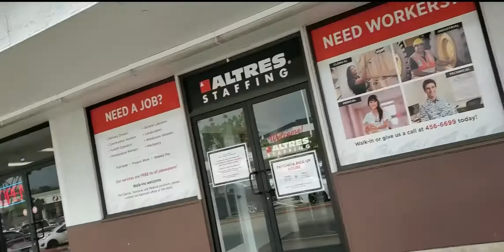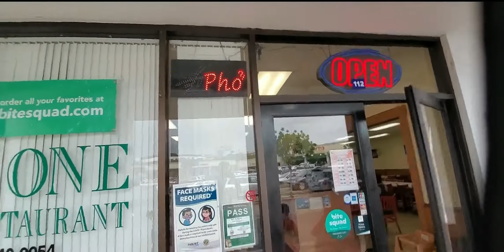Driving to West Oahu - Visiting my Friend Victoria at Pho 97 One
My channel is focused on weekend activities by my Filipino Family living in Hawaii. We drive on the weekend to bring you to different places on the beautiful island of Oahu.

First time to eat out since the start of COVID-19 Pandemic. A big Mahalo to Mr. and Mrs. Nguyen for the wonderful meal. Their Pho 97 One is located at Waimalu Plaza.